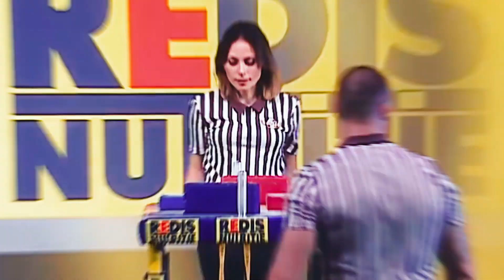Top 3 | Battle for Gold | 🥇Vileni Gabrava 🇬🇪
World Armwrestling Championship 2019 LEFT ARM SENIORS 65kg

🥇1st Vileni Gabrava | Georgia
🥈2nd Davit Stepanyan | Armenia
🥉3rd Iliya Sibikin | Russia